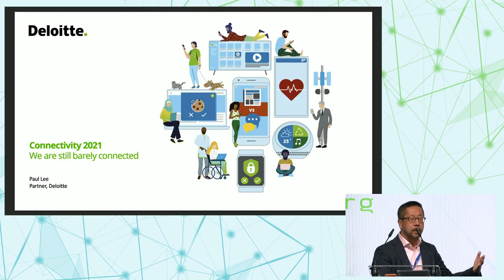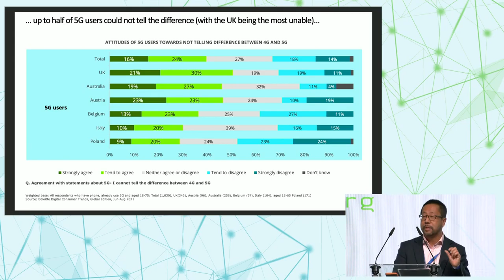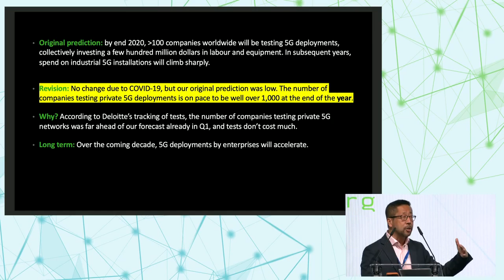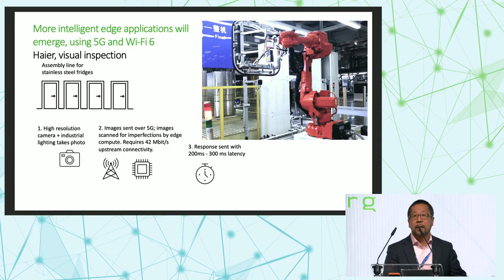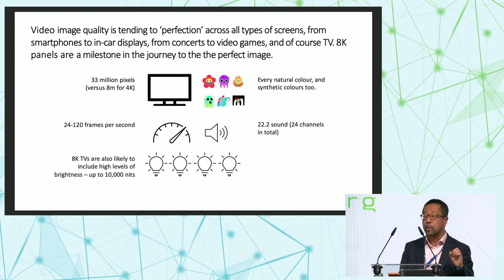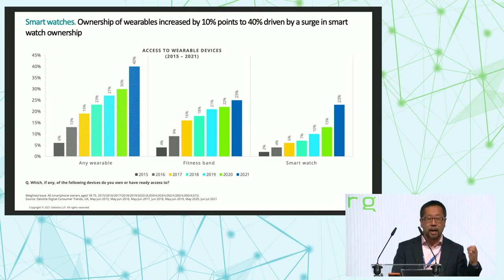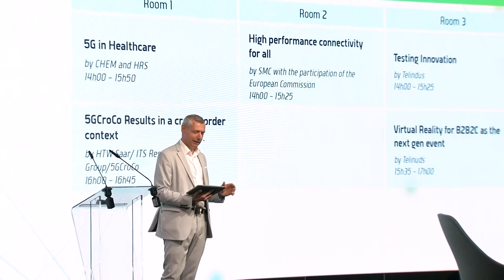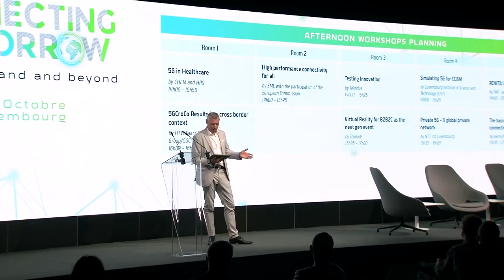Connecting Tomorrow - 5G, Broadband & Beyond (Day 1 - Morning session part 1/2)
Following the two successful conferences focusing on 5G, the department of Media, Telecommunications and Digital Policy is pleased to announce a third conference, covering many communications-related topics from 5G to broadband technologies and beyond (quantum key distribution, 6G,…).

Experience the morning session of day 1 of the conference (Tuesday October 5/2021) - Enabling Greater Connectivity: Why do we need connectivity? How does connectivity affect our lives? Which innovations drive our every day life?

0:00 Welcome
Peter Poehle (Moderator of the day)

15:10 Keynote opening: Presentation of the 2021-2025 Broadband-Strategy
Xavier Bettel (Luxembourg Prime Minister and Minister for Communications and Media)

31:30 Opening Session (1/2)
John Giusti (Chief Regulatory Officer GSMA)

42:32 Opening Session (2/2)
Göran Marby (President and CEO at ICANN)

50:40 Making the case for 5G and new ultra-fast broadband deployment - Why do we need greater connectivity?
Paul Lee (Head of Tech, Media and Telecoms Research, Deloitte, UK)